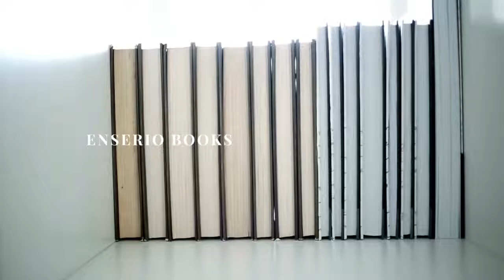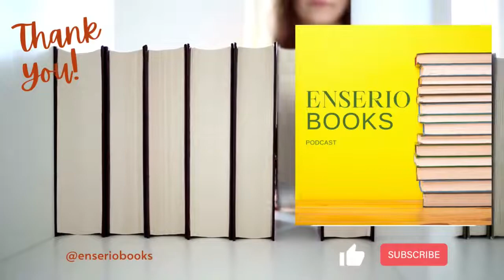Review by authors- Maria Eugenia Ortiz- Viaje a un edén escondido-Enseriobooks Podcast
Hoy les comparto la entrevista que le realizamos a Maria Eugenia Ortiz, quien nos habla sobre su libro y el proceso de creación.

Descripción del libro:
Los recuerdos nos acompañan toda la vida, en especial aquellos que de alguna forma impactaron nuestras vidas. El protagonista de esta historia nos narra su experiencia al visitar junto a su familia un lugar que era un verdadero paraíso, un edén escondido.Este viaje cambiaría para siempre la perspectiva de vida de este niño que María Eugenia le da vida a través de las palabras, que junto a las bellas ilustraciones de Isis, forman una hermosa historia que cada niño disfrutará.Podemos ver el amor, la unidad familiar y los momentos difíciles que pueden pasar una familia. El contenido de este libro será uno que de seguro compartirán tanto los niños como los adultos. Muchos sentimientos se unirán para poder viajar al edén escondido.

Sobre la Anfitriona:

Maribel Vázquez A.K.A. Lebi P. Nieves Moran nació en Puerto Rico y es autodidacta de la literatura. Es egresada de Nutrición y Dietética de la Universidad de Puerto Rico. Le gusta ver series, leer y escribir. El 16 de enero de 2016, escribió una obra de teatro llamada Una canción de navidad a lo Puerto Rican y se presentó en el Teatro América en Vega Baja. Su primer libro es Amor de Mis Amores: unos poemas, unos versos y una obra, lanzado el 27 de agosto de 2018.

Ese mismo año publica dos nuevos libros de poesía In Silence y Piezas Rotas. En el 2019 publica sus cuadernos prácticos los cuales varían: Contraseñas, Finanzas, Diario de Alimentación, Crea tú personaje y Hábitos. Ya para el 2020, publica varios cuadernos para reflexionar como: Be , Memorable y Greatful. En el 2021 decide publicar su obra de teatro de Canción de Navidad a lo Puerto Rican bajo su nombre de pila. Actualmente trabaja en varios escritos entre los mismos varios poemarios y su primera novela. Reside en Puerto Rico con su esposo.

Msha.ke/maribelvazquez